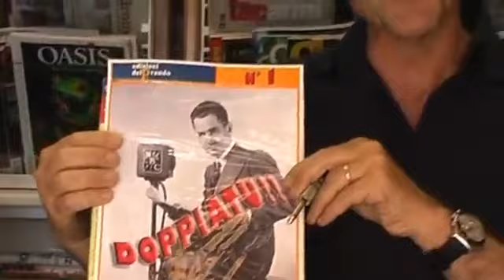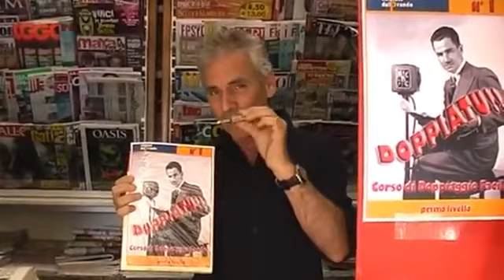"DOPPIATU" SPOT @ GRAN PREMIO DEL DOPPIAGGIO 2009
Con in ordine di apparizione Francesco Prando, Francesca Guadagno, Claudia Razzi, Franco Mannella, Antonella Baldini, Simone Crisari, Roberto Draghetti, Viviana Barbetta (l'assistente) e Stefano Mondini (voce fuori campo). Spot per il Gran Premio del Doppiaggio 2009